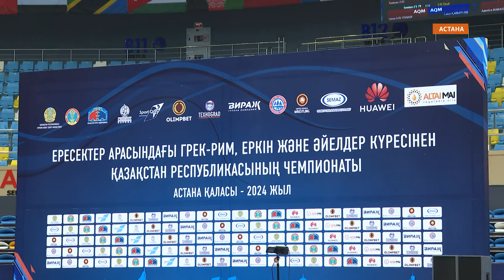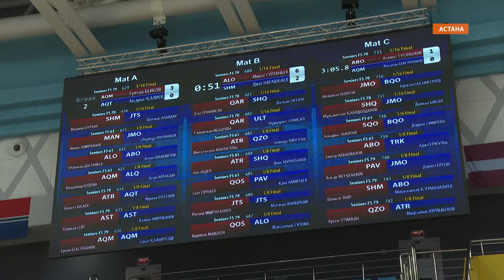Күреске легионер неге керек?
Қазақстанда халық арасында ең көп тараған спорттың бірі - күрес. Дзюдо, еркін күрес, грек-рим сынды түрлерімен жаттығатындар аз емес. Алайда үздіктерді анықтайтын ел біріншілігінде легионерлер көзге түсе бастаған. Әлеуметтік желіде бұған тоқтау салу керек дейтіндер көп.